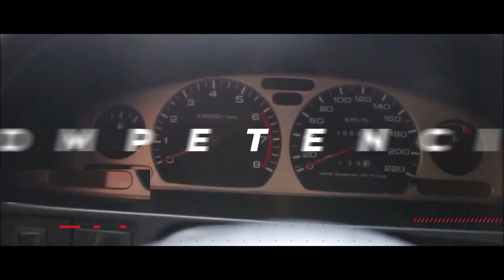Como SALIR EN REVERSA de estacionamiento en 90° o batería??